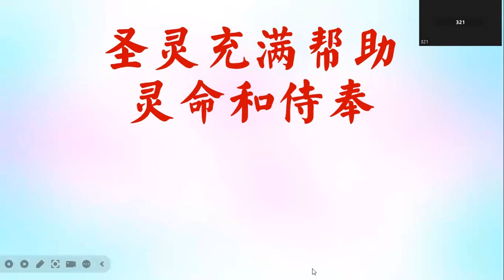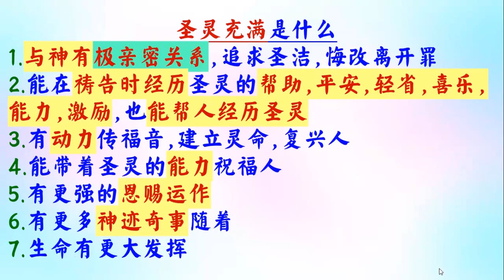聖靈充滿幫助靈命服事(1) - 普通話 - 葉牧師 2024.07.10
聖靈充滿幫助靈命服事(1)

 1. 與主的關係：怎樣建立與主相愛的關係，怎樣從主的愛得力，怎樣深信神的供應和計劃。
 2. 處理生命：怎樣不被人、罪、負面思想情緒和潛意識、婚姻和生活的問題、和侍奉的問題影響。
3. 進入不同層次的侍奉：侍奉可以由簡單的生活見證，到建立別人的靈命，或進入策略性的侍奉。